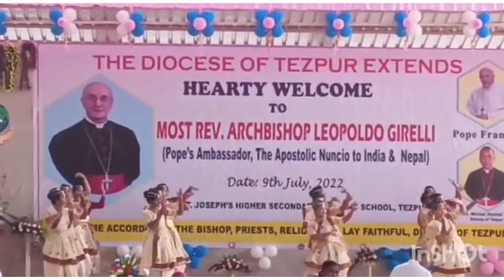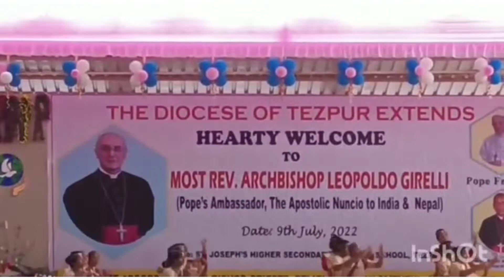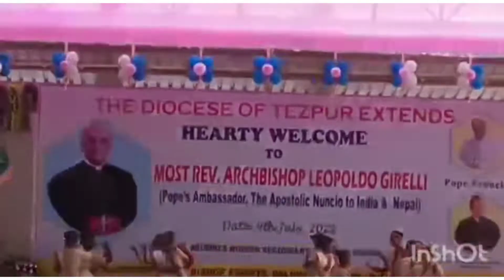Chanda Suraj prayer dance / Tezpur / St. Joshep's convent / 9th July / #123#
Tezpur St. Joshep's convent